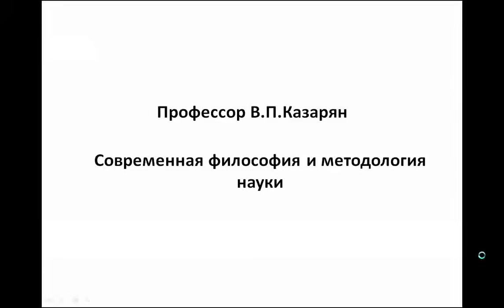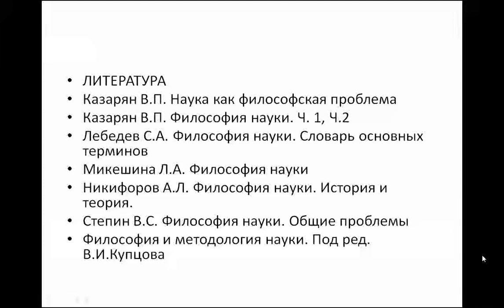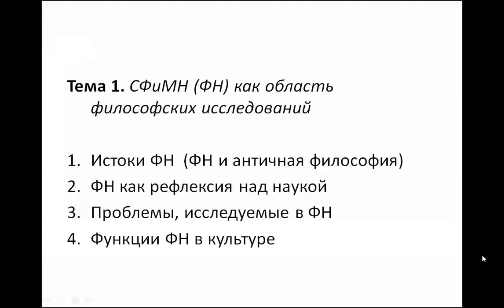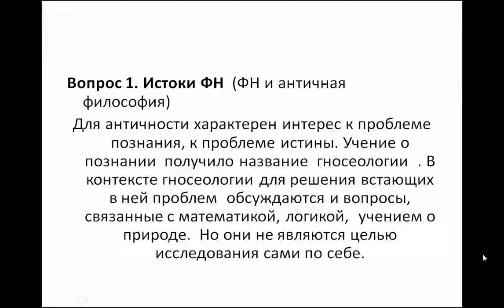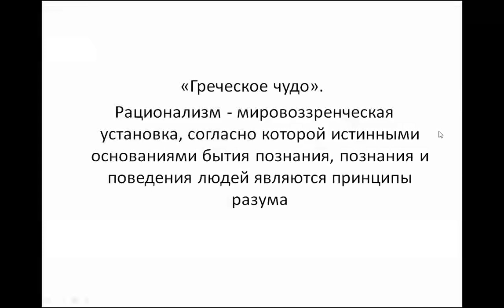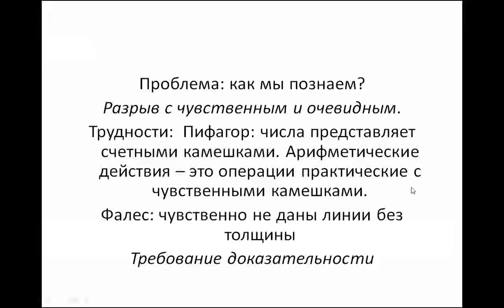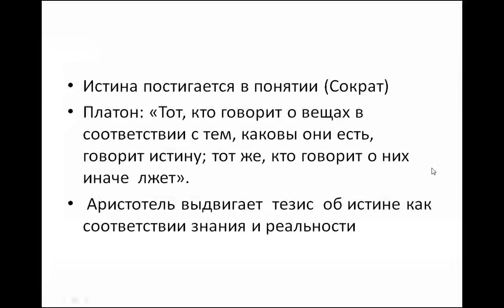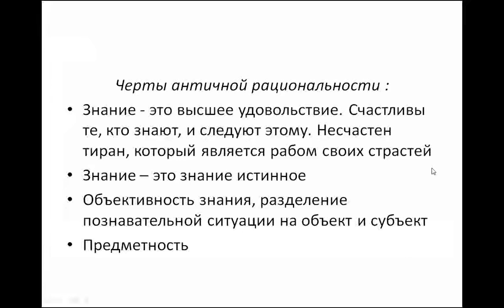В. П. Казарян Современная философия и методология науки 2021-09-01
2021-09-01 В. П. Казарян  "Современная философия и методология науки"  5 курс

Казарян Валентина Павловна — профессор кафедры философии естественных факультетов философского факультета. Заслуженный профессор Московского университета.